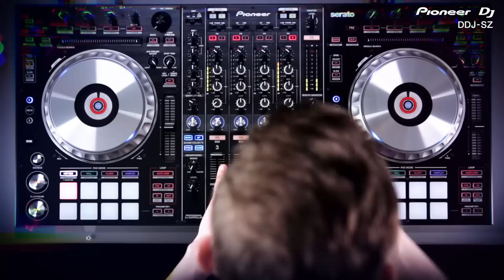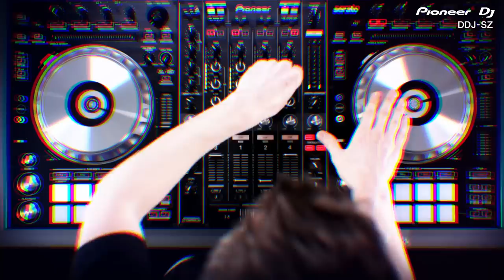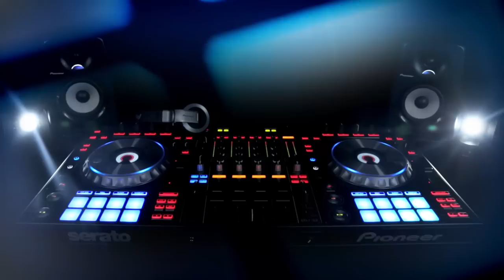DDJ-SZ Rockwell Performance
Watch Rockwell perform on the DDJ-SZ